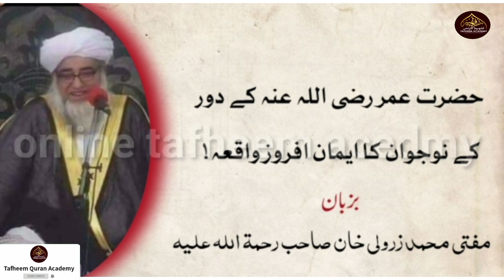aik jawan ka qissa| islamic waqiat | hazrat umar ky dor main zina se bachne wale aik jawan ka qissa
ajeeb waqia
sabaq amoz waqia
islamic waqiat
aik hadees aik waqia
hazrat musa ka waqia
waqiat,aik faqeer ki
allah se dosti ka anokha waqia
hazrat umar ky dor main zina se bachne wale aik jawan ka qissa
aik jawan ka qissa
zina se bachne wale aik jawan ka qissa
mufti zarwali khan sahab ky biyanat
qissa,aik noujawan ka
 qissa aik nouwjawan ka by mufti zarwali khan sahab
aik jawan our hazrat umar